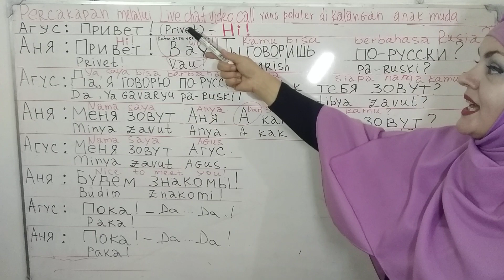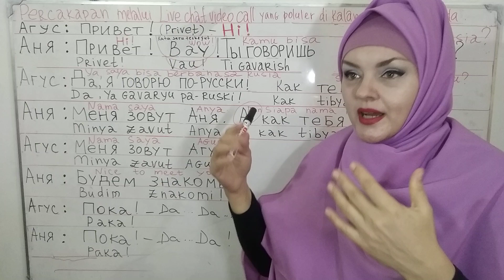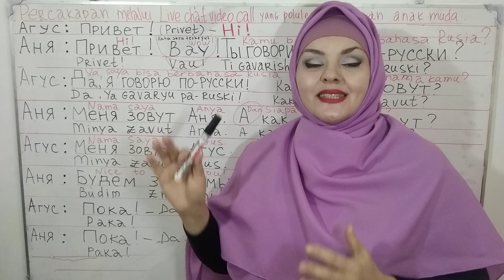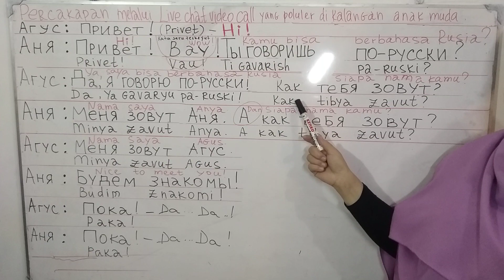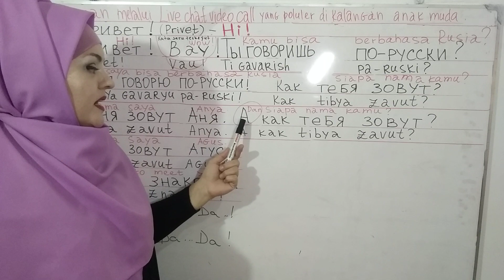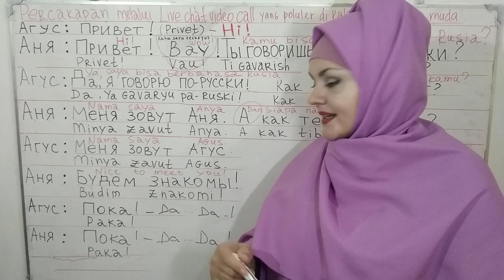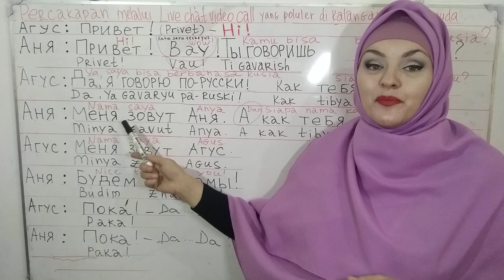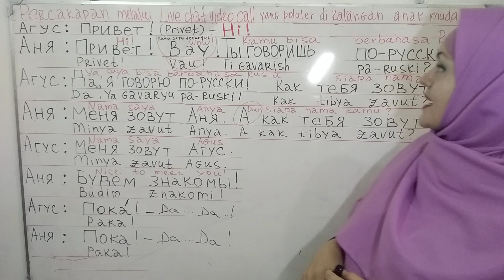Video 36. Percakapan Melalui Video Call antara Anak Muda N8.